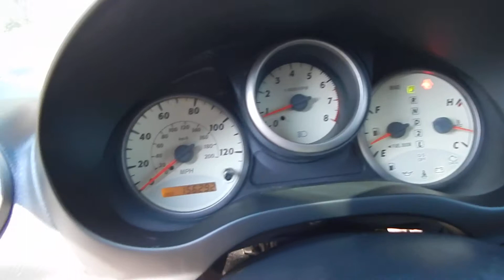2003 Toyota Rav4 L 4WD #717025 Village Auto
2003 Toyota RAV4 L 4WD

Description:
Gorgeous One Owner SUV!! Accident Free AutoCheck!! Full power options!! Power Moonroof!! Alloy wheels!! Luggage rack!! Privacy glass!! Great value on a very dependable SUV!! In business for over 25 years, Village Auto is dedicated to providing our customers with vehicles that are both affordable and dependable. This, along with our focus on customer service, has allowed us to grow from one dealership to three full-service locations. Our highly trained vehicle technicians ensure each and every vehicle meet our high standards. Most vehicles include a 30-day / 1,000 mile 50/50 warranty with extended warranties available as well. We offer financing through local banks and credit unions to obtain the best available rates and terms for those who are interested.